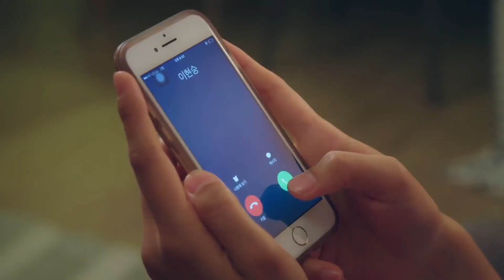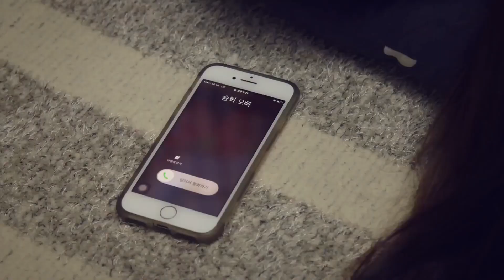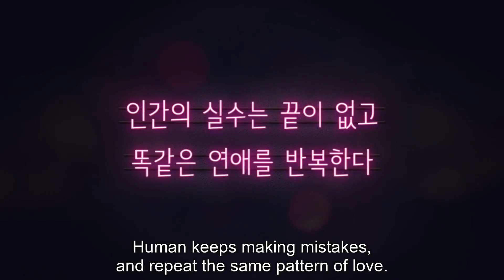Love Playlist S2EP12_12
Seven university students learn the hard way that romance and relationships aren't always easy. Being in love is tough, but friends can get through anything together.